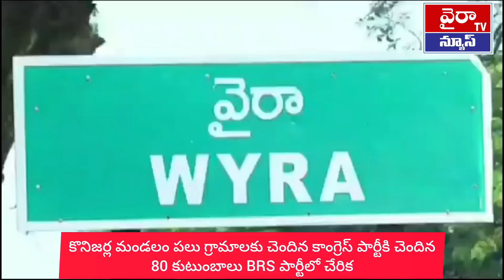వైరా ఎమ్మెల్యే సమక్షంలో బిఆర్ఎస్ పార్టీలో చేరికలు//BRS PARTY LO CHERIKALU IN WYRA MLA